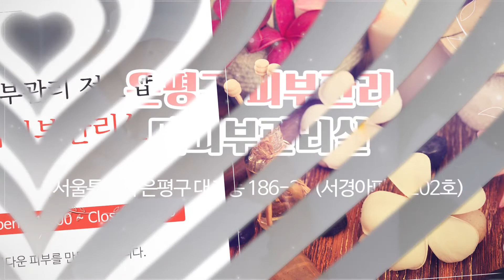대조동피부관리전문점 미피부관리실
연신내피부관리전문점,대조동피부관리전문점 미피부관리실 입니다.